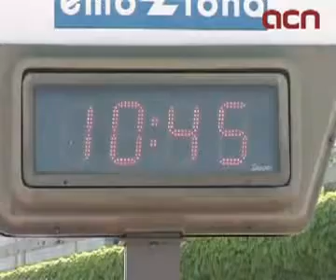Les temperatures assoleixen aquest dijous el seu punt àlgid amb l'entrada d'una massa d'aire càlid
Barcelona (ACN).- L'entrada de massa d'aire càlid fa pujar les temperatures al màxim aquest dijous, que es preveu que arribin fins als 39 graus a Ponent, als 37 graus a la Catalunya Central i als 35 graus a punts del prelitoral. Pel que fa a la costa, no s'esperen temperatures superiors als 32 graus, segons el Servei Meteorològic de Catalunya (SMC). De fet, el SMC ha emès un avís per calor, ja que és probable que se superin entre dues de la tarda i vuit del vespre els valors del percentil 98 --és a dir les temperatures mitges màximes registrades dels últims anys- a la Conca de Barberà, les Garrigues, la Noguera, el Pla d'Urgell, el Priorat, la Ribera d'Ebre, la Segarra, el Segrià, la Terra Alta i l'Urgell.